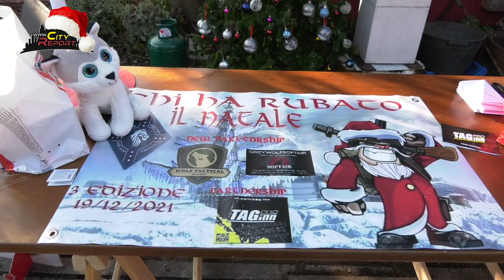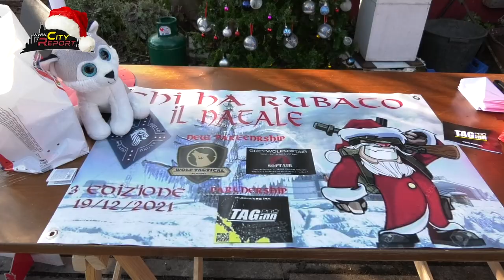LIONS SQUAD EVENTO DI NATALE 2021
Seguiamo insieme l' evento / raccolta fondi " CHI HA RUBATO IL NATALE " ? dell' ASD LIONS SQUAD MILANO di Cologno Monzese.
Divertirsi e " SALVARE IL NATALE  " dei Bimbi negli Ospedali è POSSIBILE .
Complimenti al Presidente Marco Annis , ad Angelika di TAGinn , a Valeria "La Grinch " e a tutti i partecipanti !